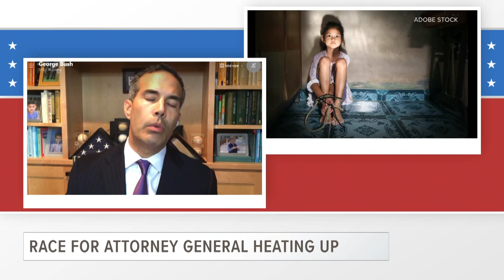ETX Covered: George P. Bush on running for Texas Attorney General, part one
Texas Land Commissioner George P. Bush explains why he decided to run a Republican primary challenge to Attorney General Ken Paxton in 2022